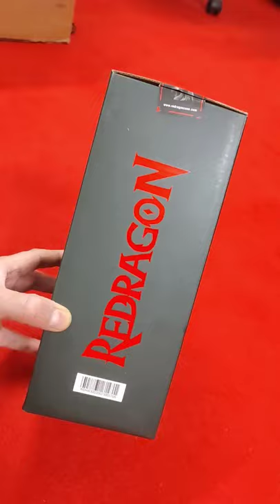RGB Gaming Headset Stand | Redragon Scepter PRO HA300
RGB Gaming Headset Stand | Redragon Scepter PRO HA300 | shorts

The Redragon SCEPTOR PRO is a Durable aluminum construction headphone stand with a ultimate
 display for your headset. It comes with dynamic RGB lighting with a 10 light effect mode
option to choose from. Simply connect the USB cable to your PC/Laptop via the Type C cable
 and get access to 4 USB ports on the stand. It's non-slip rubberized base provides stability
 and protection for your headset at all times.
🔴 - Best Hand Picked Items for You-Check Fast
THINGS YOU NEED TO KNOW
TECHNO SHYAM SOCIAL
My GADGETS ( Mic, Camera Etc.):
📷 - DSLR CAMERA
📸 - 50mm Lens for Camera